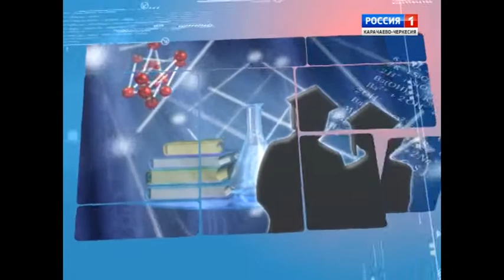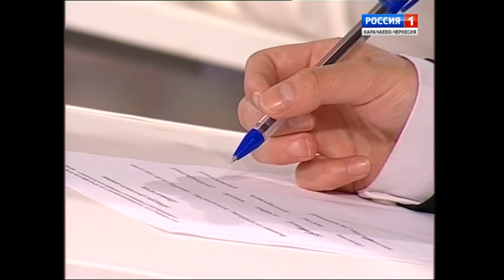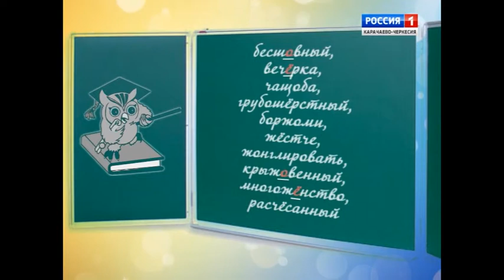Умники и умницы. полуфинал четвертого сезона. 5-й агон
Умники и умницы Карачаево-Черкесии (полуфинал четвертой республиканской олимпиады школьников, 5-й агон)